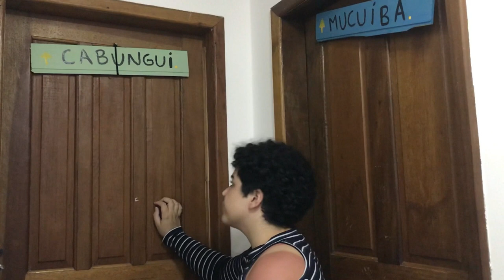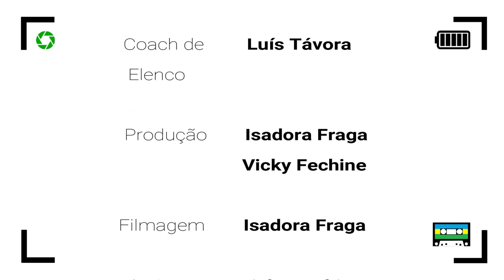Eps 3 e 4: Te(n)são | Websérie LGBT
Eps 3 and 4: Tension | LGBT Webserie
Subtitles / Subtitulado

Censuradas Reality Show
Websérie interativa, simulando um reality show lésbico!
Com legendas em Português, Inglês e Espanhol.

FICHA TÉCNICA:
Elenco
Andréia - Vicky Fechine (@vickyfechine)
Bárbara - Pri Helena (@_prihelena)
Dandara - Maiara Queiroz (@queirozmaiara)
Gabriele - Lia Ximenes (@ailximenes)
Larissa - Carinna Arantes (@carinnaarantes)
Levi - Luís Távora (@luistavora)
Maitê - Sorys Vellozo (sorysgabi)
Malu - Rakábia Menezes (@rakabiamenezes)
Rafaela - Shay (@shaykrengiel)
Rebeca - Letícia Raquel (leetraquel)

Equipe
Roteiro, Edição e Finalização: Vicky Fechine
Filmagem: Isadora Fraga
Direção e Produção: Isadora Fraga e Vicky Fechine
Coach de Elenco e Assistente de Direção: Luís Távora
Apoio: Espaço Canto do Rio

Filmagem e captação de áudio efetuadas com iPhone.
* Imagens embaixo d'água captadas com câmera de ação 4k.

Canal: @CensuradasVlog
Vicky: @vickyfechine